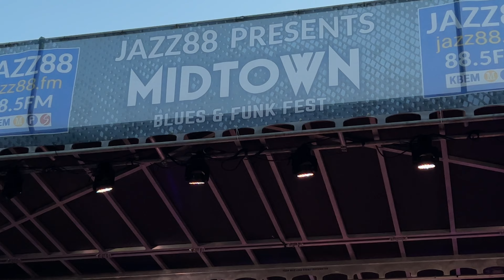In Closing @Midtown Blues & Jazz Fest 2023 "@carlojameslamanna934 /Minnesota"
Video Man:@carlojameslamanna139
Shout Out to "Mike Tiny Rogers"